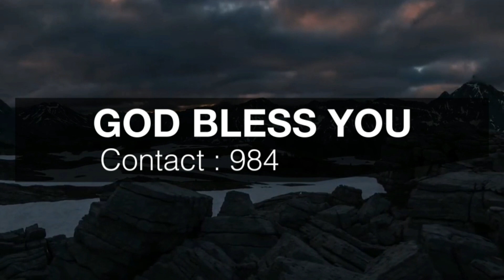Today Prophetic Manna, 26th September 2020 BRO. J. MANO JOHN